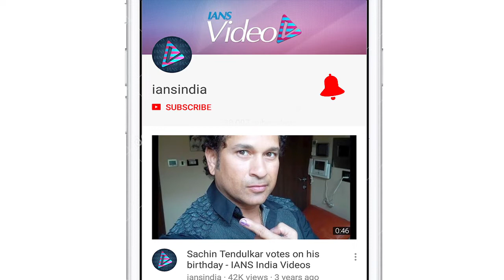Arjun Rampal Says Sonu Sood is BIGGEST DRAMEBAAZ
The Paltan squad has Siddhant Kapoor, Luv Sinha, Harshvardhan Rane, Sonu Sood, Arjun Rampal, Gurmeet Chaudhary and Jackie Shroff. Paltan promotions are in full swing as the actors are leaving no stone unturned to promote their film. For the promotions, Paltan team visited famous show “India’s Best Dramebaaz”.  Arjun Rampal along with Harshvardhane Rane, Gurmeet Chaudhary and Sonu Sood had a great time at the show along with the judges Vivek Oberoi, Huma Qureshi and Omung Kumar.